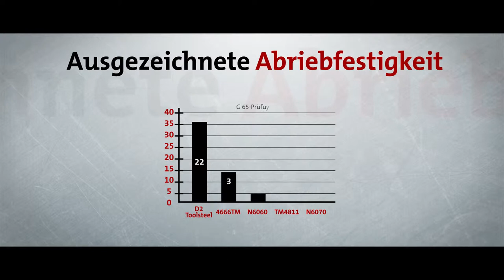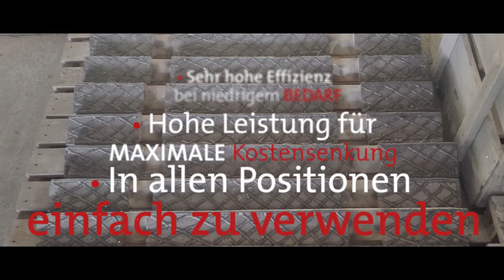MMA-Schweißen: Training mit EutecTrode EutecDur N 6060